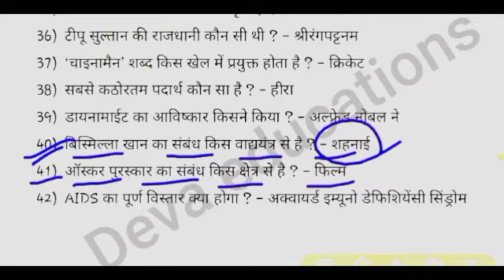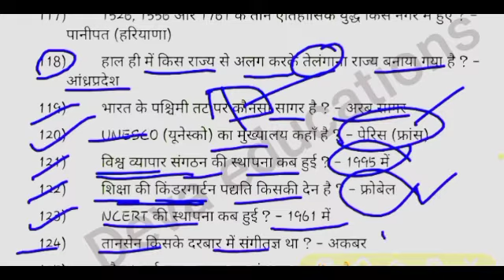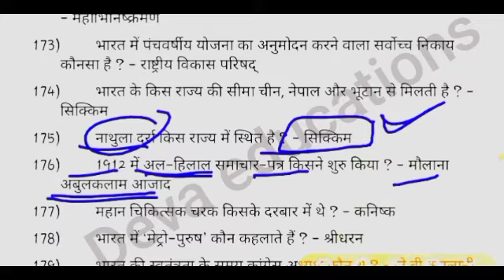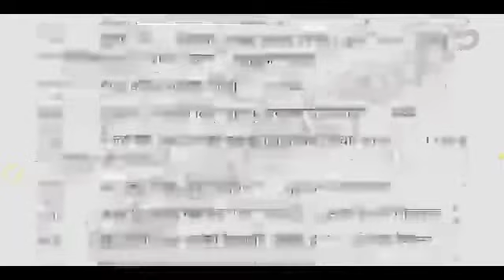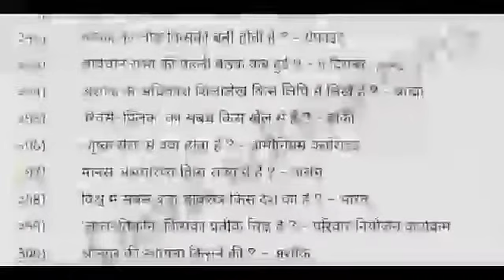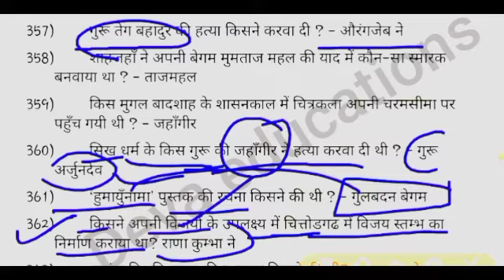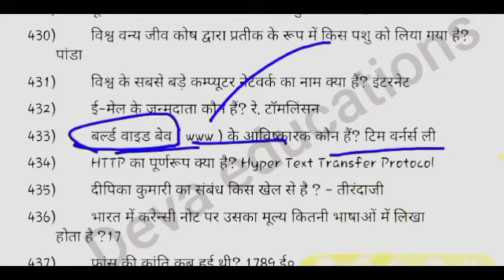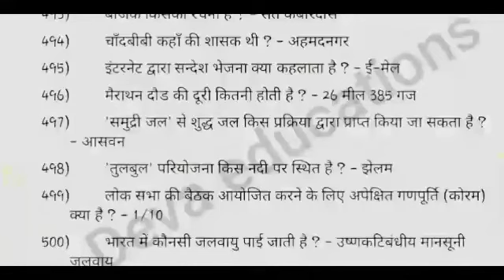Lucent book # महा मैराथन class #1 500 प्रश्नो की शानदार series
उत्तर प्रदेश सामान्य ज्ञान एक ही वीडियो में देखिये, सभी राज्य स्तरीय परीक्षाओ के लिए एक सम्पूर्ण सीरीज
Complete Uttar Pradesh Special GK Series for UPSSSC and UPPSC and all other state level and one day exam
Most Important for व्यायाम प्रशिक्षक, व्यायाम अधिकारी, विकास दल अधिकारी, युवा विकास कल्याण अधिकारी, ग्राम पंचायत अधिकारी, ग्राम विकास अधिकारी,, समाज कल्याण पर्यवेक्षक आदि हेतु अतिमहत्वपूर्ण|
UPSSSC, UPPCS, Lower subordinate, UP Police, उत्तर प्रदेश सामान्य ज्ञान , उत्तर प्रदेश की सभी परीक्षओं के लिए अतिमहत्वपूर्ण
उत्तर प्रदेश सामान्य ज्ञान (500 अतिमहत्वपूर्ण प्रश्न एवं तथ्य)
सभी राज्य स्तरीय परीक्षाओ के लिए एक सम्पूर्ण सीरीज

UPSSSCLowerPCS और UPSSSC_Junior_Assistant_2019 के लिए उत्तर प्रदेश का सम्पूर्ण सामान्य ज्ञान की श्रृंखला में उत्तर प्रदेश सामान्य ज्ञान के 500 अतिमहत्वपूर्ण प्रश्न एवं तथ्य को देखिये
Most Important for व्यायाम प्रशिक्षक, व्यायाम अधिकारी, विकास दल अधिकारी, युवा विकास कल्याण अधिकारी, लेखपाल, जूनियर अस्सिस्टेंट, कनिष्ठ लिपिक, कनिष्ठ सहायक, ग्राम पंचायत अधिकारी, ग्राम विकास अधिकारी,, समाज कल्याण पर्यवेक्षक आदि हेतु अतिमहत्वपूर्ण|
उत्तर प्रदेश का सम्पूर्ण सामान्य ज्
Oct

 आपको यह वीडियो अच्छा लगा तो लाइक और कमेन्ट करें ताकि हमे मोटिवेशन मिले अधिक वीडियो बनाने के लिए और शेयर करे जरुरतमंद विद्यार्थियों को जो निःशुल्क शिक्षा लेना चाहते है

 Description

wifistudy8,061,961 viewsStreamed live

UPSI UPGK | UP GK Tricks | UP GK Marathon | UP GK Master video | Complete UP GK in one Video

UPSSSC, UPPCS, Lower subordinate, UP Polic